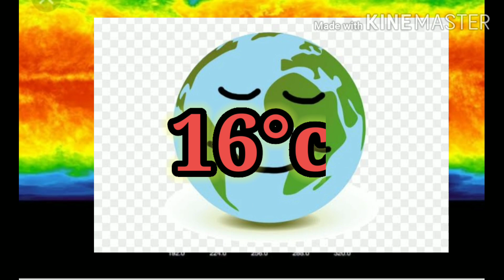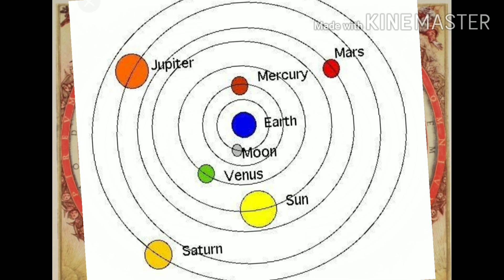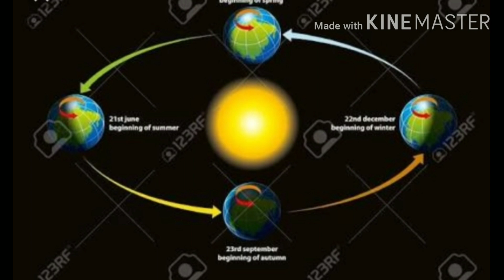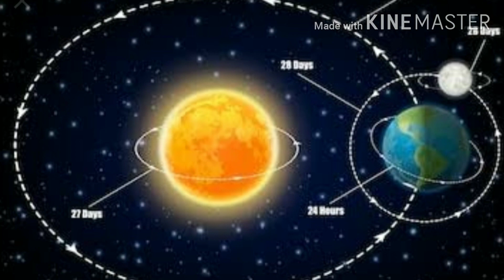5 amazing facts about plante earth/kannada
The facts abt earth in kannada

Twicher twicher
Twichertwicher